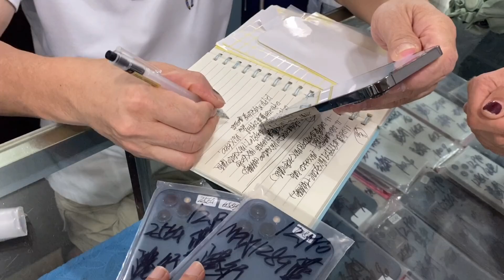ENG SUB 曾经炒到几万元的三星fold2，小哥用了两个月，价格直接拦腰斩断！